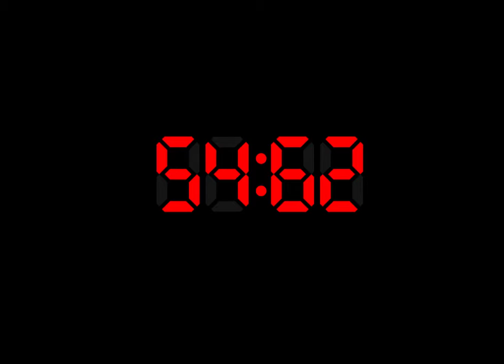The Nightmare Begins! | Five Nights at Freddy's 4 #1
I've returned from Japan, and it's time to prepare for Halloween with Five Nights at Freddy's 4!